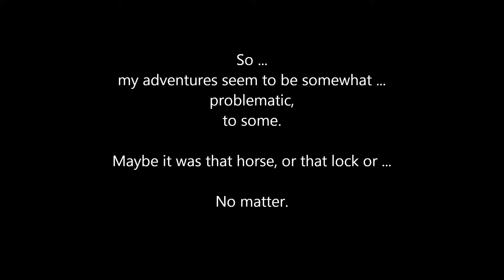Skyrim 002 Thugs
Enzingtihell has taken Morthal as her home town.  Falion, the town Mage and her Mentor, has given her a Black Soul Gem to fill so he may perform "The Ritual" to relieve her of Vampirism.  But her past has not forgotten her and has followed her to Falion's household and doorstep.